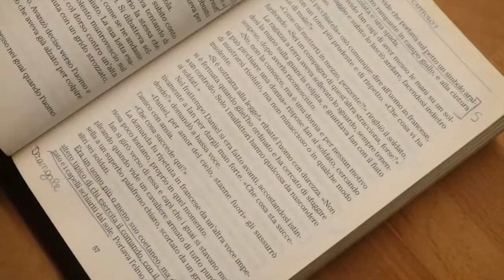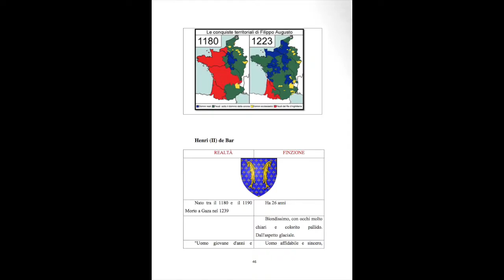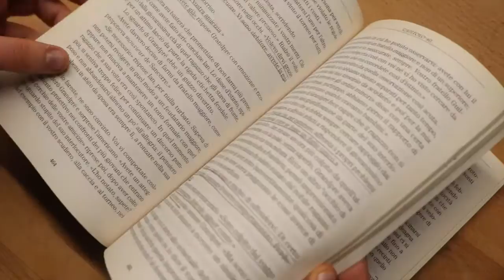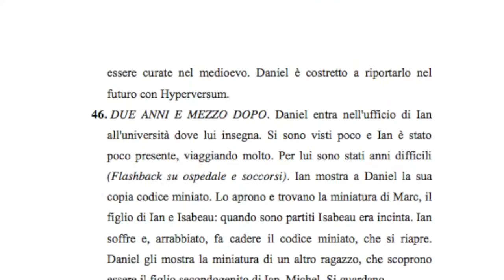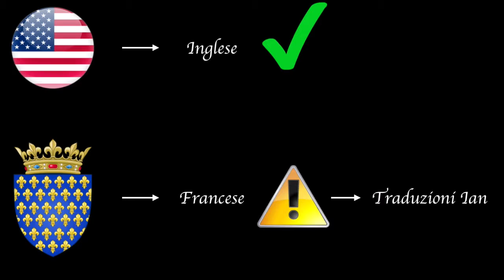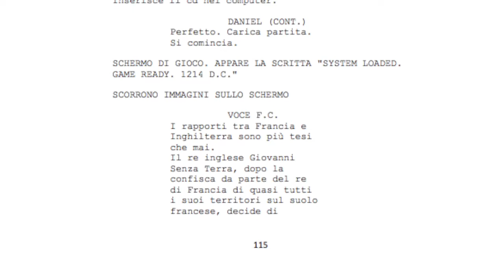Tesi di Laurea 2015/2016 Gregorio VII - Hyperversum: dal libro al film (ITA)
Presentazione della tesi di laurea "Hyperversum: dal libro al film". Versione in Italiano.
A.A. 2015/2016, SSML Gregorio VII

Candidata: Rigon Silvia
Relatrice: Prof.ssa Adriana Bisirri
Correlatori: Prof. Paul Nicholas Farrell
Prof.ssa Marie-Françoise Vaneecke
Prof.ssa Claudia Piemonte